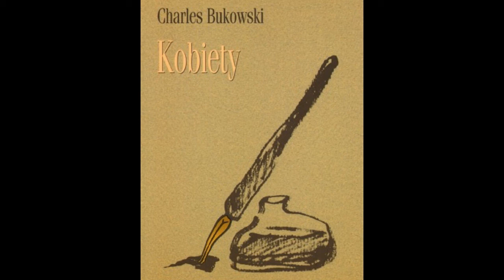Kobiety - Charles Bukowski - recenzja książki 108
Zapoznaj się z recenzją książki: Kobiety - Charles Bukowski
Tematyka - uwodzenie Kobiet, biografie, wspomnienia, Kobiety, Charles Bukowski

0:00 Intro
0:05 Recenzja książki
1:46 Subskrybuj kanał